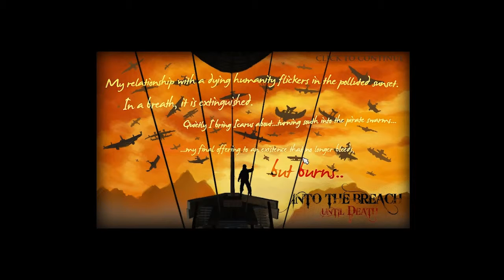Guns of Icarus - Into the Breach (Part 5)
Well aren't we all glad this is over...